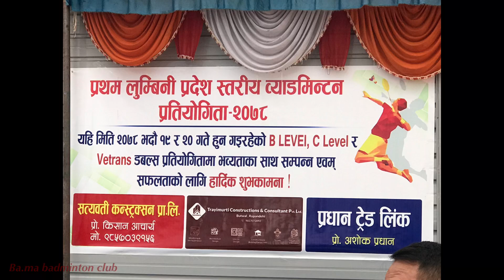‘C’ level badminton match in butwal water park coverhall